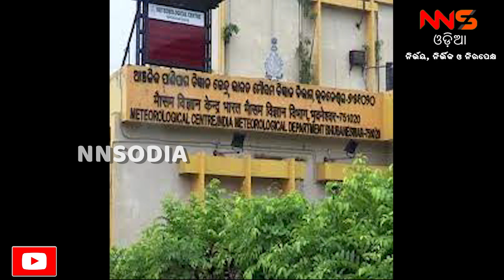ଆସନ୍ତା ୨୯ ଯାଏଁ ବର୍ଷା ସମ୍ଭାବନା ||odia news ||odia news today ||odia news live ||odia news story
ଆସନ୍ତା ୨୯ ଯାଏଁ ବର୍ଷା ସମ୍ଭାବନା